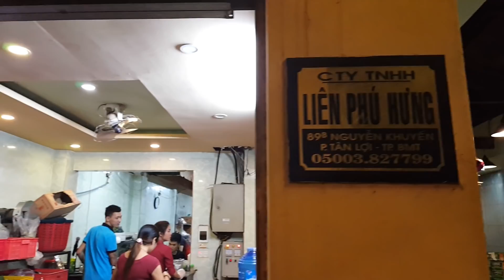Trao niềm vui cho các bé ngày lễ Giáng sinh Noel 2018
Đêm Giáng Sinh Noel trao quà cho các bé